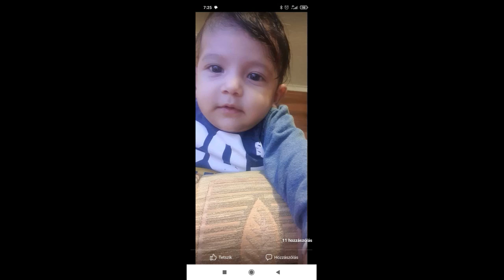Vamuzze 2023 - Peti küldi öcssének a Barnusnak 37.Születésnapjára